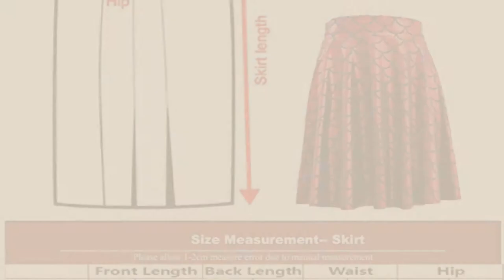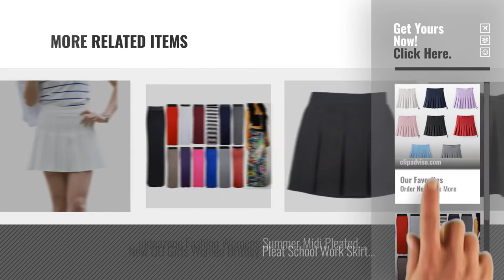Top 10 Kids Skirts [2018]: IWEMEK Summer Girls Teens High Waist Pleated Mini Skirts School Skirt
New! 2019 Black Friday / Cyber Monday Women Skirts Deals and Updates.

Black Friday / Cyber Monday IWEMEK Summer Girls Teens High Waist Pleated Mini Skirts School Skirt Uniform Women Solid by IWEMEK

Black Friday / Cyber Monday Crazy Girls Women Elasticated Gypsy Long Plain Printed Maxi Skirt.UK 8-26 by Crazy Girls

Black Friday / Cyber Monday ShiFan Women Girls Short High Waist Uniform Pleated Skater Tennis School Skirt Mini Dress by ShiFan

Black Friday / Cyber Monday Grsafety Fish Scales Skirts Women Skirts Pleated Print Mermaid Scales Skater Swing Girls by Grsafety

Black Friday / Cyber Monday Hoerev Women Girls Short High Waist Pleated Skater Tennis School Skirt by Hoerev

Black Friday / Cyber Monday Yasong Women Girls Short High Waist Pleated Skater Tennis Skirt School Skirt Uniform With by Yasong

Black Friday / Cyber Monday Kate Kasin Women's Bodycon Skirt Shirred Elastic Pencil Skirt With Wide Belt KK271 by Kate Kasin